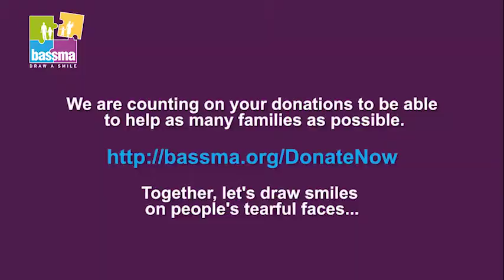From Pampers, Baby George and Bassma with Love!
We are more than thankful to Pampers and all its team for their generous contribution of diapers! 💫

A very special thank you to @BabyGeorge on behalf of all the babies who are benefiting from this beautiful and much needed diapers' distribution campaign thanks to him 💙

Bassma’s team & friends Rita E.Hayek & Pierrette Katrib distributed the Pampers diapers to families and kids who have been affected by the Beirut Blast, and who are in dire need of diapers! ☁️

We will continue the distribution of Pampers diapers on a weekly basis, and in many regions, to cover a maximum of babies' needs